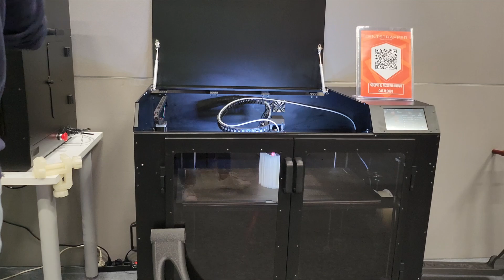Kentstrapper presenta la nuova stampante "Zero HS" a MECSPE 2023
Stampanti che utilizzo:
Mingda Magician X
Accessori che utilizzo:
Piatto in PEI
PLA Meta